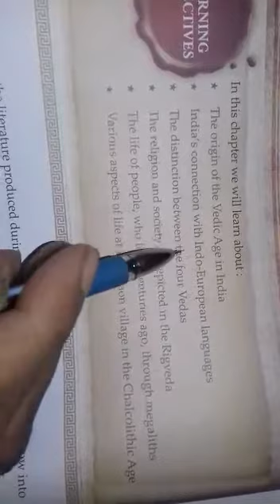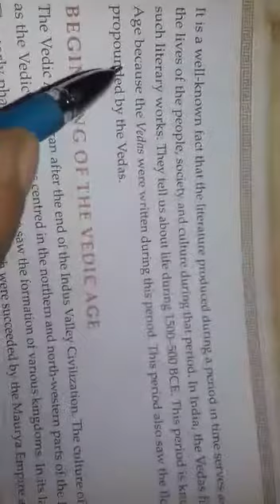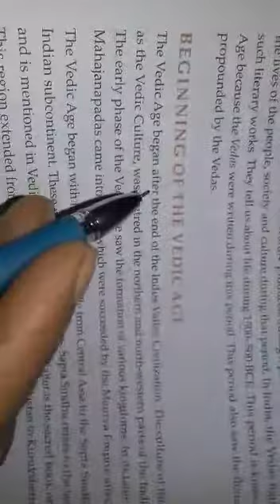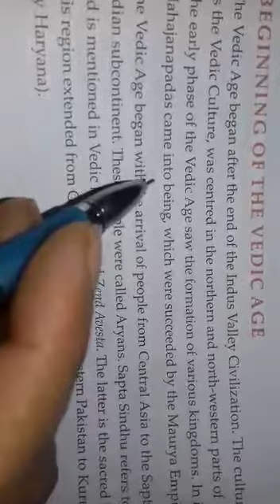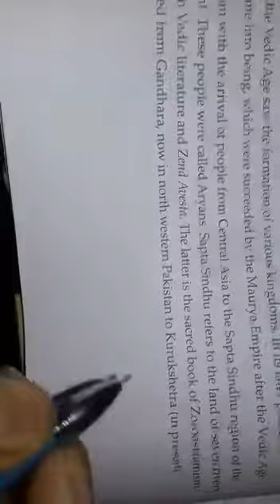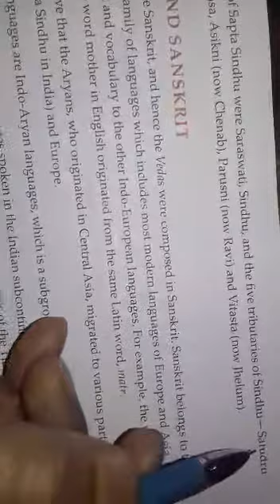6th.H.5 Vedic Age 1